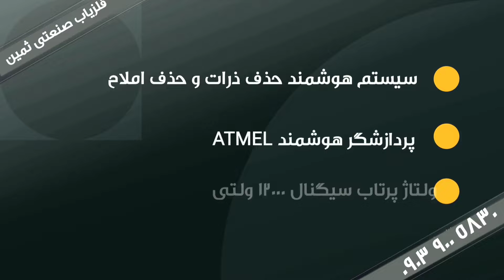دستگاه شعاع زن و نقطه زن 09039005830 شعاع زن کبری 12000 پلاس